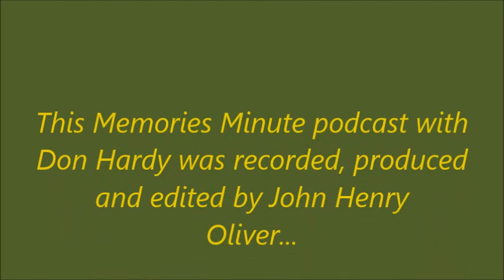Memories Minute: Don Hardy of Pioneer Motors on his family history in the District of Kent.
In this excerpt from the much longer Celebration 125 podcast, also on YouTube, Don Hardy focuses on his roots.